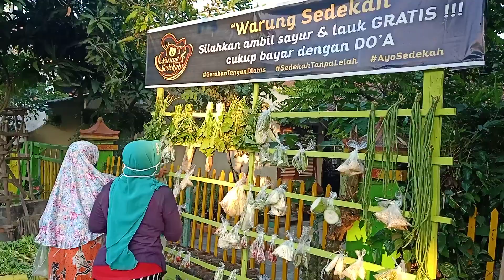Sedekah harian sayur lauk gratis di Ngale, untuk membantu Masyarakat, 28 Juni 2020(2)